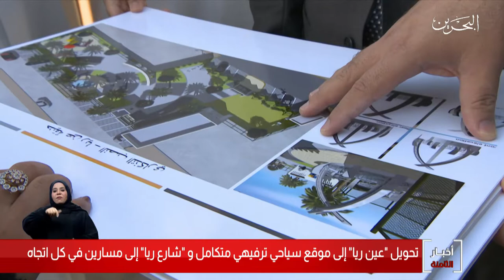البحرين مركز الأخبار : وزير الأشغال يتفقد أعمال التطوير والإنشاء في محافظة المحرق 12-01-2020